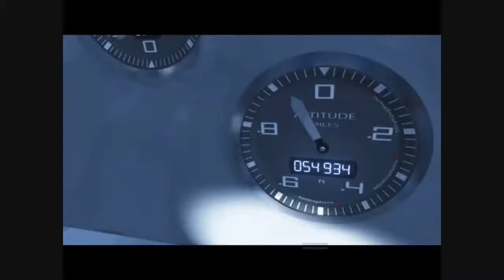Shiny Toy Guns - Major Tom (HD/HQ Audio)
Re-upload from my old channel, 97669